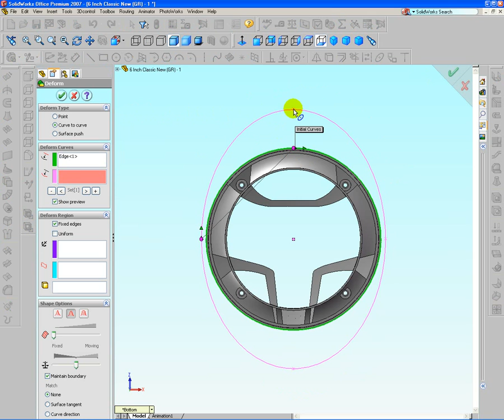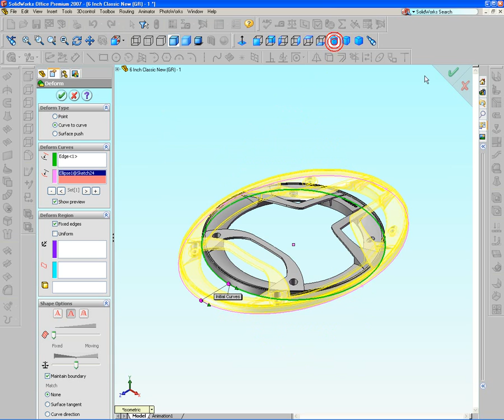How to Stretch 3D Model by Deform in SolidWorks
On 3D Solid, you can stretch the model by use "DEFORM" command.

First you create the sketch at base model, then select Insert - Feature - Deform. Select Initial Curve and Target Curve, so you can see a new forming